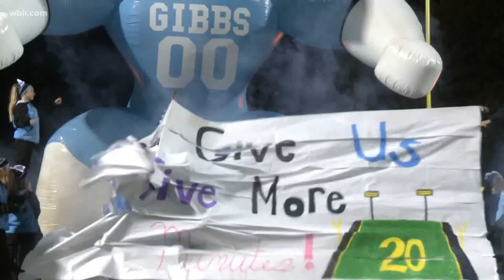High school football season starts Thursday night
The Halls High Red Devils and the Gibbs Eagles kick off the 2020 high school football season on Aug. 20.